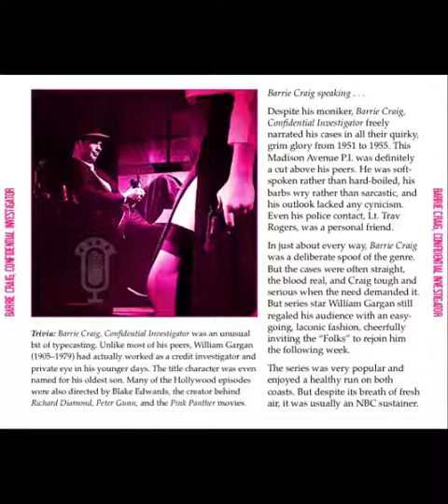Barrie Craig 53-05-03 ep083 Beware the Walking Dog